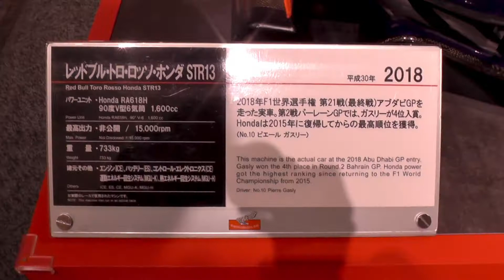【F1】 2018 Toro Rosso Honda STR13 Shot the details!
This is a video of the actual vehicle on display at Twin Ring Motegi. If you want to see the details, please stop the video and watch it!